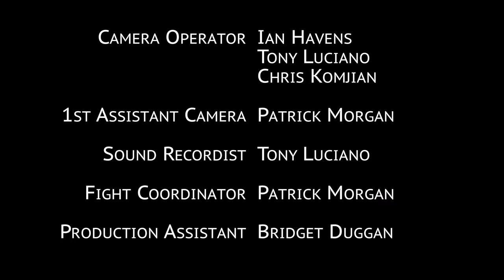Your Rent is Due - Short Film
In a fight against the elements and a car that doesn't work, Mike and George must give their Landlord the rent before 4pm or else they are getting kicked out.  What could go wrong??

Thank you to all my friends for helping me with this project.  Thank you to Kurtis Cathey, Jono Crefeld, Brett Melito, and Chris Cathey for acting.  Thank you to Ian Havens, Patrick Morgan, Tony Luciano,  and Bridget Duggan for making this possible.